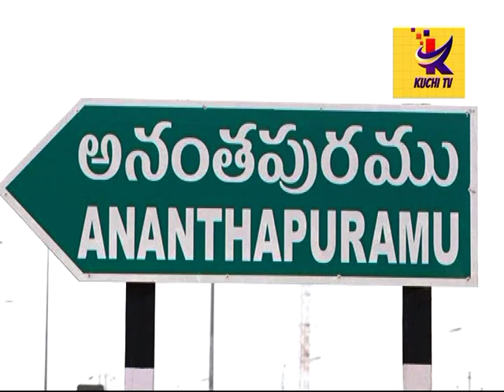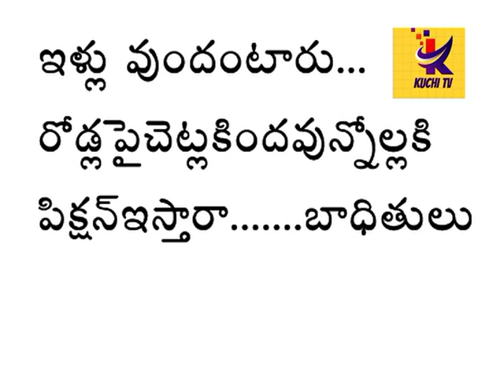అయ్యా జగన్ గారూ అందుకోసమేనా పాదయాత్రచేసింది........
ముద్దులు పెట్టాడు...ముంచేశాడు... ముఖ్యమంత్రి జగన్ పై మండిపడుతున్న ఫెన్న్ రాని వృద్దులు.